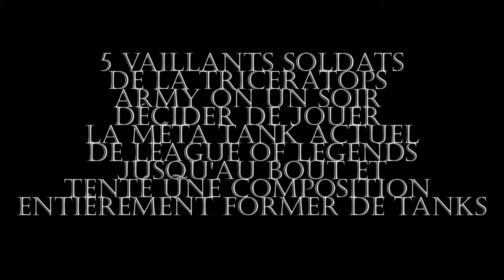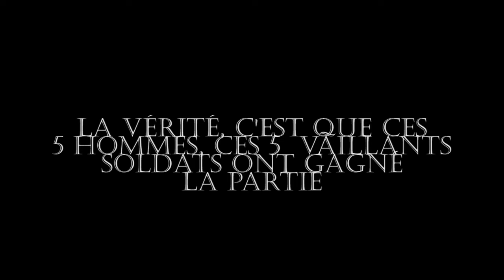La Triceratops "Tanking" Army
5 vaillants soldats de la tricératops army on un soir décider de jouer la méta tank actuel de league of legends jusqu'au bout et tenté une composition entièrement former de tanks.